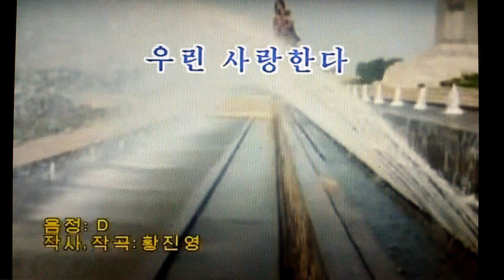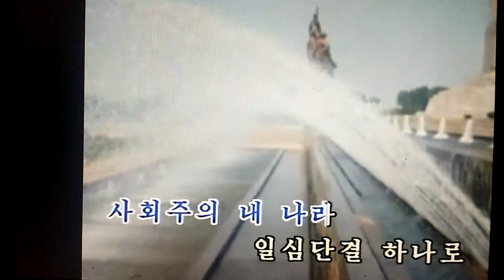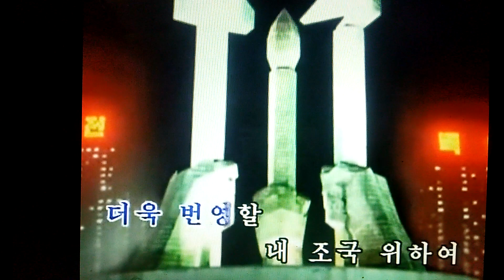우린 사랑한다 我らは愛する 조선가요 Ｃｏｖｅｒ